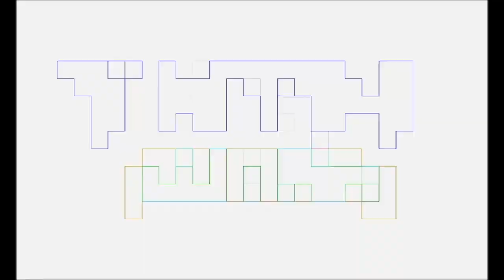Bad Batch Season 3 Review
Pablo Gunner, The Ambassador and Marvin Goof talk about the final season of Bad Batch